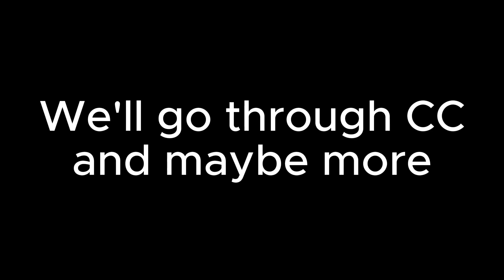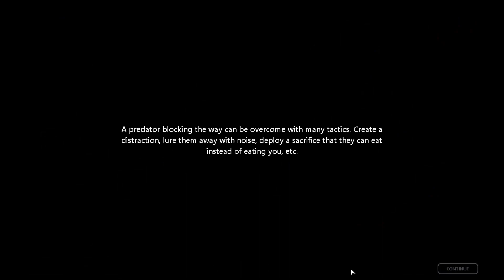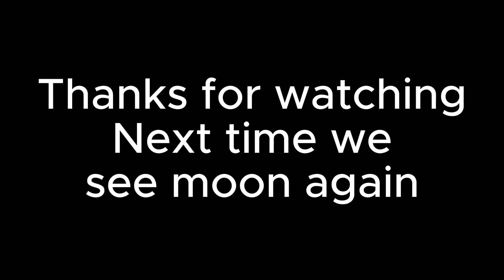"Chimney Canop" My Playthrough of Rain World Downpour PT.8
Comment If you want me to play more or different games. I would love to open my boundaries to more suggestions.